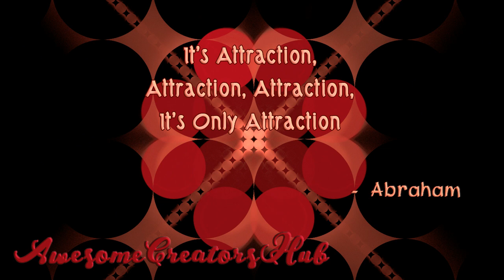Abraham Hicks snippet: It's Attraction, Attraction, Attraction, It's Only Attraction